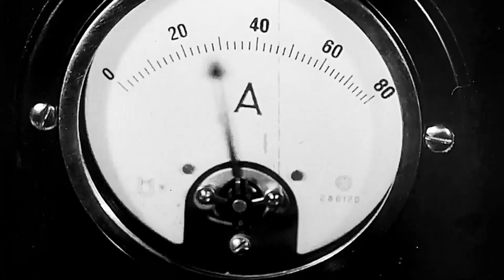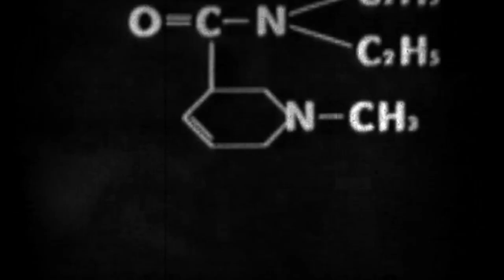Pilldriver a k a Marc Acardipane - Pitch Hiker (Official Video) Remastered 2020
Taken from the forthcoming Album
Marc Acardipane - The Most Famous Unknown

13 Remixes by:
Body Sushi a.k.a. VTSS & Randomer, Dasha Rush, Gabber Eleganza feat. Delirio, Jasss, Kilbourne, Minimum Syndicat, Nina Kraviz, Perc, Solid Blake, Stranger, Umwelt and VTSS
20 remastered Classics by Marc Acardipane:

Plus the brand new bomb "C.S.W.K." by Marc Acardipane

The Godfather of Hardcore, Marc Acardipane, needs no introduction. His outstanding releases over the past 30 years speak for themselves. He has been instrumental in helping to electronic music history, with countless well-known productions which have been unsurpassed by any other artist of this calibre. His timeless masterpieces have been and always will be heard at hardcore raves spanning the circumference of the Planet.
With 9 Is A Classic, Slaves To The Rave, Pitch-Hiker, Stereo Murder and We Have Arrived, just to name a few, he clearly proves who’s the boss.
“The Most Famous Unknown” is a well compiled collection of Marc´s music, which showcases a mere portion of what he has composed and produced since the early nineties! The vinyl and digital selection of “The Most Famous Unknown” features remixes by Body Sushi a.k.a. VTSS & Randomer, Dasha Rush, Gabber Eleganza feat. Delirio, Jasss, Killbourne, Minimum Syndicat, Nina Kraviz, Perc, Solid Blake, Stranger, Umwelt and VTSS, which all deliver excellent interpretations of tracks they have chosen to revamp.
All original tracks have been re-mastered to the highest possible standard of quality.